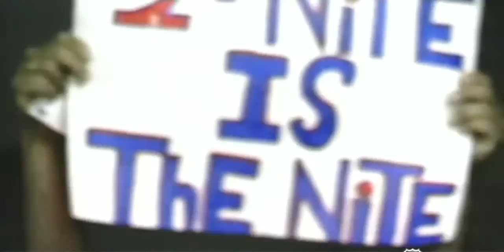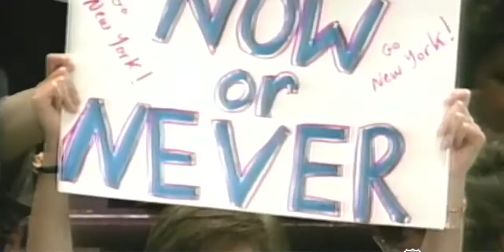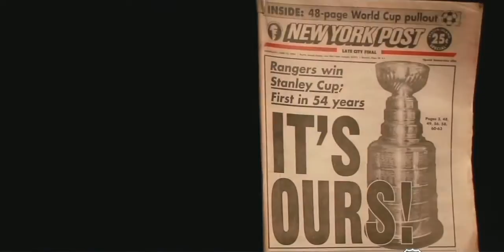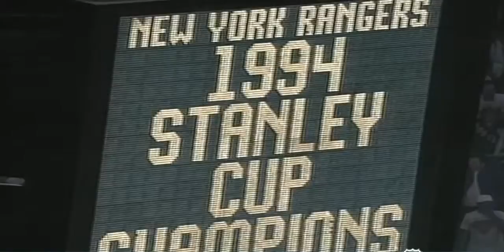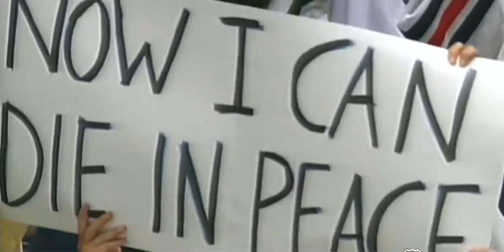RTV game 7 SC win